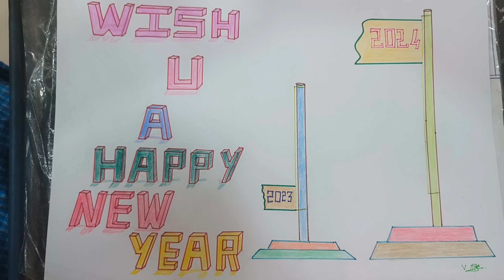ராகி களியும் கருவாட்டு குழம்பு | How to make easy Ragi Kali with Karuvaatu kuzhambu?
Ragi being a good source of Iron, Calcium, Vitamin D and antioxidants, it is good for health. Regular intake of Ragi in food will help us to increase Hemoglobin and overcome Anemia, also helps in Orthritis. Ragi is good for diabetic diet too.

In this video we have explained how to prepare Karuvaatu Kuzhambu and Ragi Kali which complement each other very well!!

Also I have given other recipes shared in our channel.